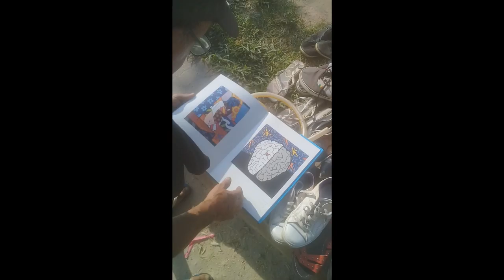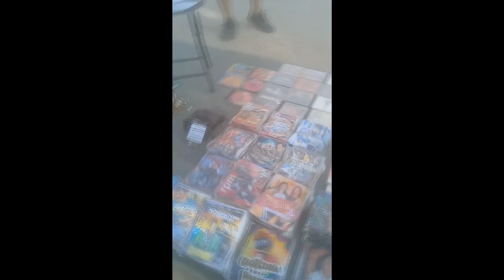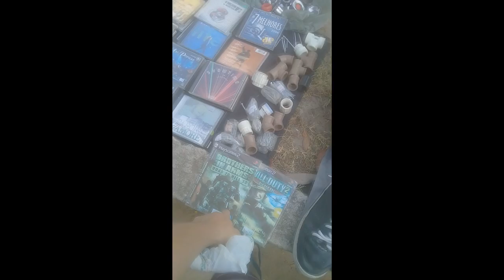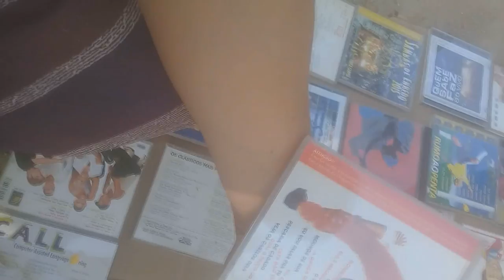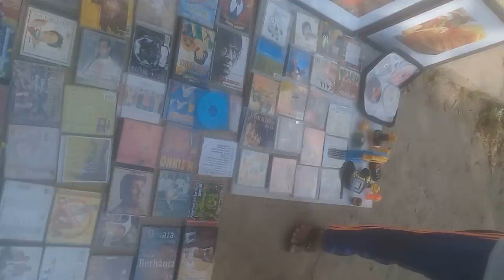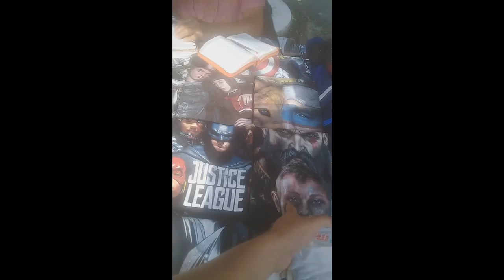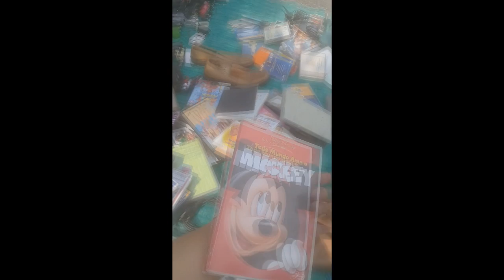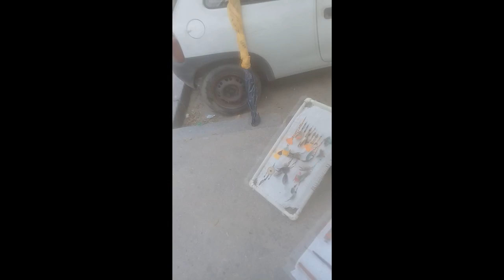CAÇADA GAMER - RJ